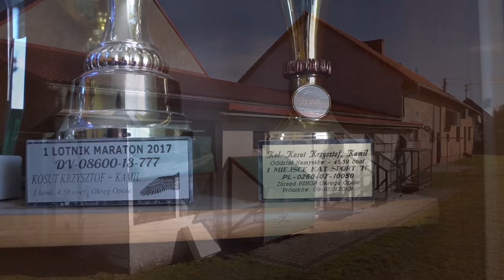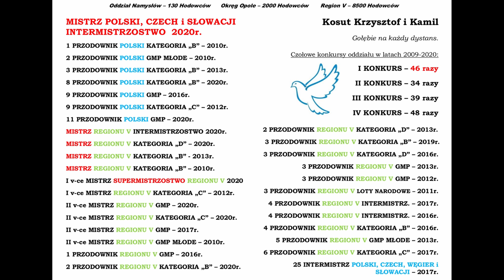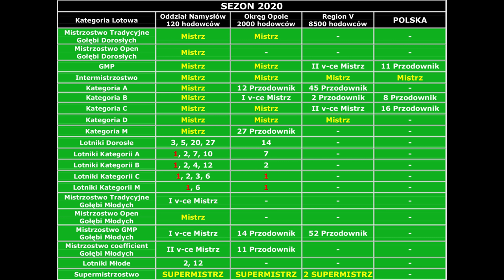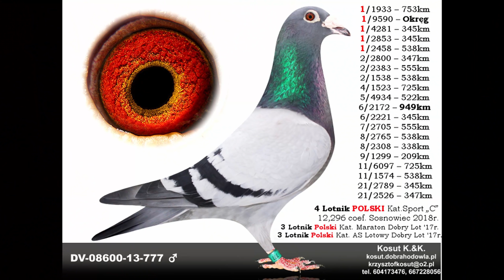Krzysztof i Kamil Kosut - 0260 Namysłów | Międzynarodowi Mistrzowie kategorii Intermistrzostwo 2020!